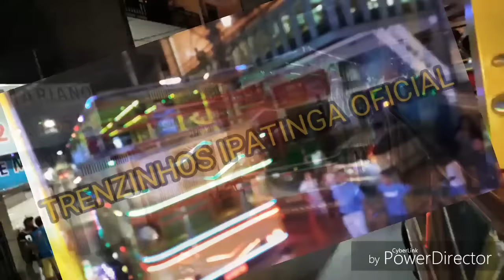CARRETA FURAÇÃO A ORIGINAL 2017